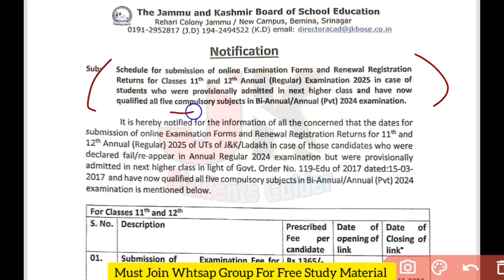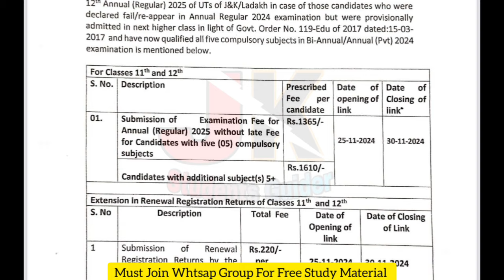Jkbose Class 10th & 11th Pass Students || Exam Form Submission Date Announced || Must Watch